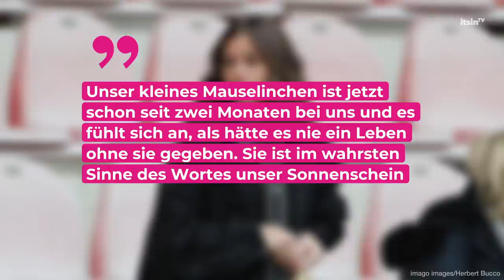Sarah Engels zeigt mehr von Baby Solea - „sieht genau aus wie...“ | It's in TV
2021 war für Sarah Engels ein bewegtes Jahr: Sie gab ihrem Julian bei einer romantischen Trauung das Jawort und brachte die gemeinsame Tochter Solea zur Welt. Auf Instagram teilt die Sängerin nun ein neues Bild ihrer kleinen Tochter und verrät, wem sie besonders ähnlich sieht.